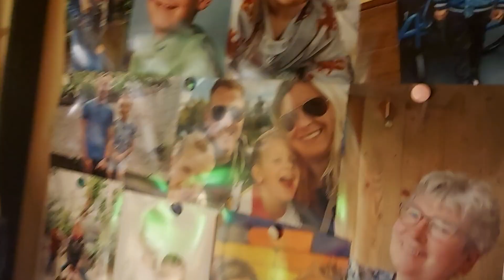Voor iedereen een heel gelukkig 2023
Hallo allemaal.
Voor dit jaar wil ik iedereen die regelmatig of zo af en toe maar eens mijn YT kanaal kijkt een heel mooi  gelukkig en vooral veilig 2023 toe wensen...als dit jaar voor iedereen net zo,n geweldig jaar gaat worden als 2022 voor mij was gaat de wereld er een stuk leuker uit zien.
Greets...Walther